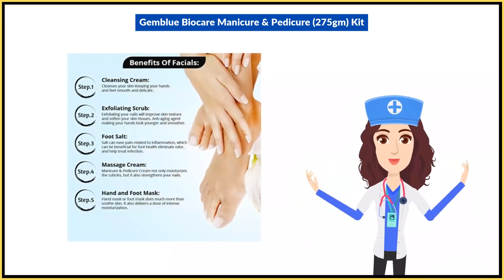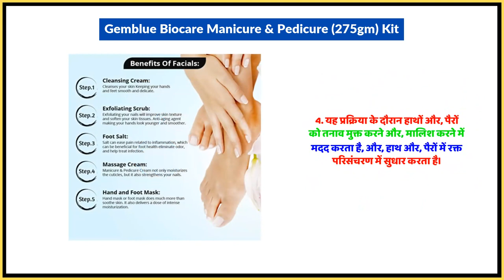Gemblue Biocare Manicure & Pedicure (275gm) Kit Uses in Hindi | Side Effects | Dose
Gemblue Biocare Manicure & Pedicure (275gm) Kit Uses in Hindi | Benefits | Side Effects | Dose